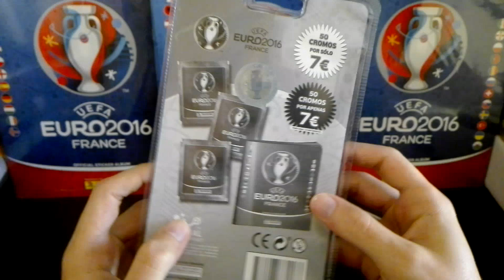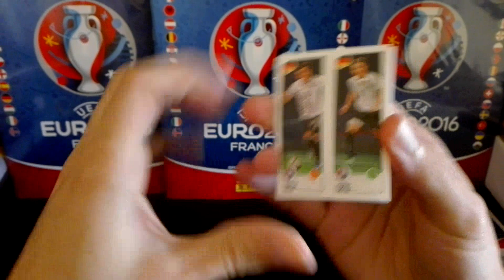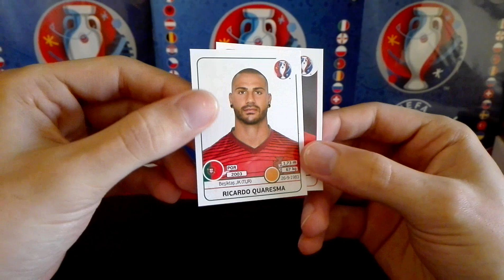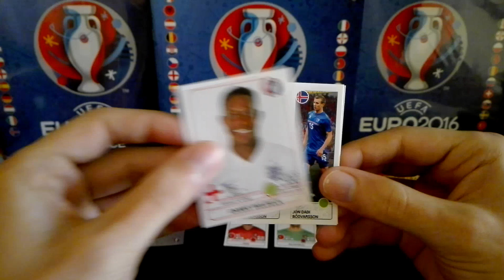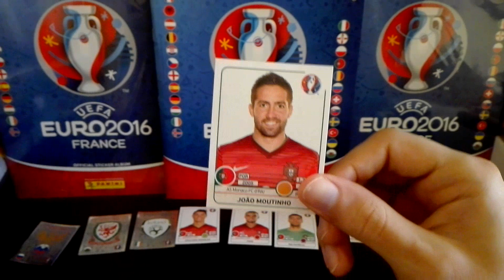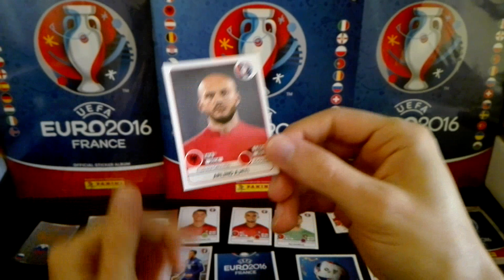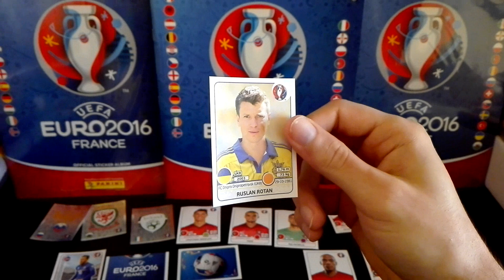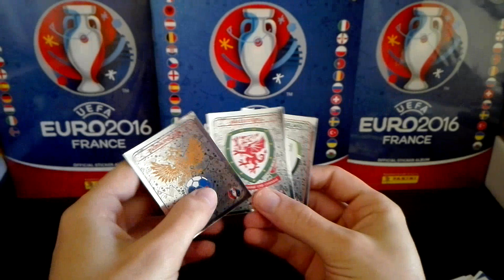BLISTER EURO 2016 (DO BEST!!!) - 10 saquetas de cromos - PANINI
Melhor blister de sempre? Já à venda os blisters nos locais habituais (hipermercados, Fnac, etc).